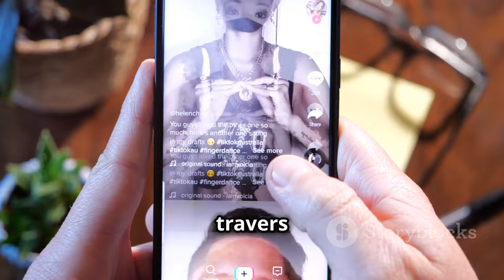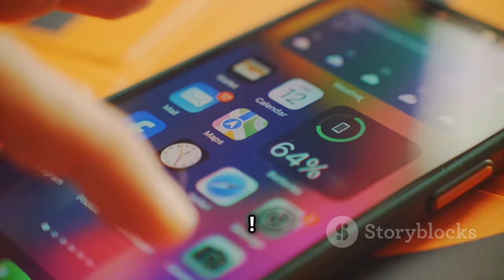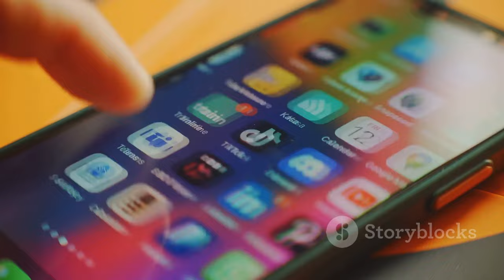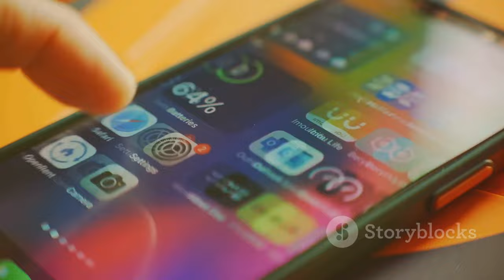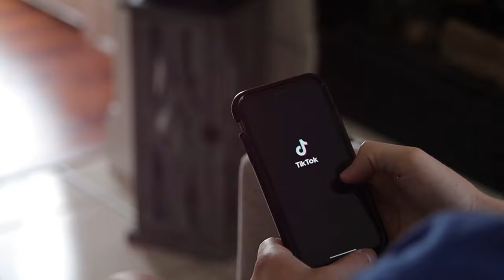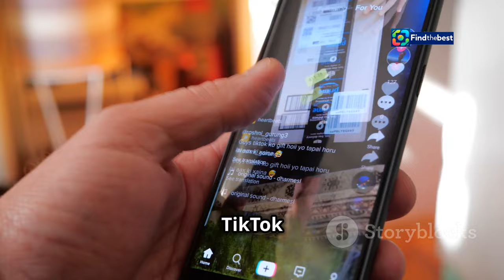Who Are the Nominees for the TikTok Awards 2024?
OUTLINE:
00:00:00 Intro
00:01:15 Le titre convoité !
00:02:42 L’émotion garantie !
00:03:11 L’originalité à l’honneur !
00:03:41 Le divertissement avant tout !
00:04:20 Rire garanti !
00:04:49 Les nouveaux talents à suivre de près !
00:05:15 Miam !
00:05:39 Inspiration garantie !
00:06:09 Apprendre en s’amusant !
00:06:40 Outro

**Title (French):** Qui sont les créateurs nommés aux TikTok Awards 2024 ?

**Description (English):**
🌟 Welcome to our deep dive into the TikTok Awards 2024! 🎉
In this video, we explore the incredible creators nominated for this year's awards. From hilarious skits to educational content, discover the nominees across various categories and learn how you can support your favorites by voting! 🗳️
Join us as we celebrate creativity on TikTok!

**Description (French):**
🌟 Bienvenue dans notre exploration des TikTok Awards 2024 ! 🎉
Dans cette vidéo, nous découvrons les créateurs incroyables nommés pour les récompenses de cette année. Des sketchs hilarants aux contenus éducatifs, découvrez les nommés dans différentes catégories et apprenez comment vous pouvez soutenir vos favoris en votant ! 🗳️
Rejoignez-nous pour célébrer la créativité sur TikTok !

🗓️ Les votes sont ouverts jusqu'au 17 novembre, alors ne manquez pas votre chance de faire entendre votre voix !